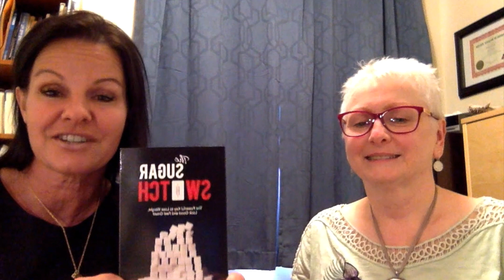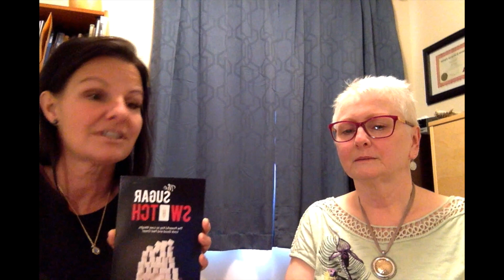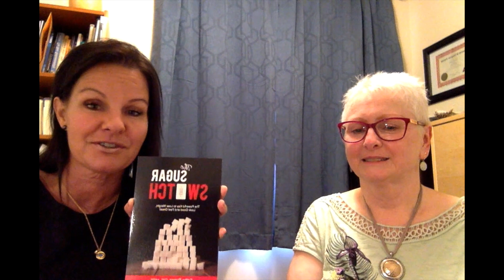The Power Of: Effects of sugar and how to get off!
This video is about the effects of sugar and how to get off it with author Cathy Orman of The Sugar Switch